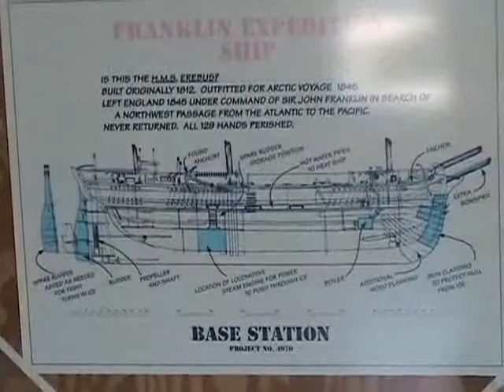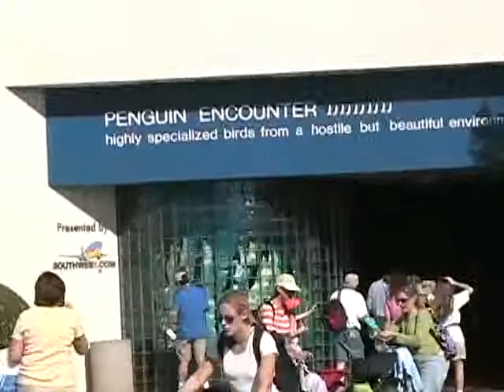SW 2006 04 Wild Arctic.flv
2006 visit to Sea World, San Diego